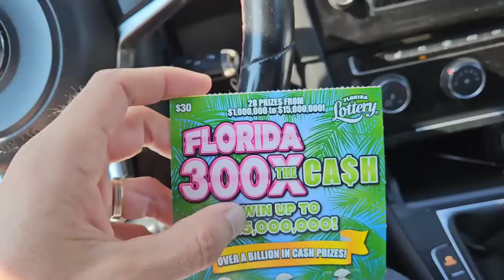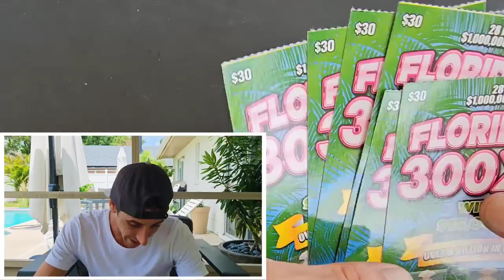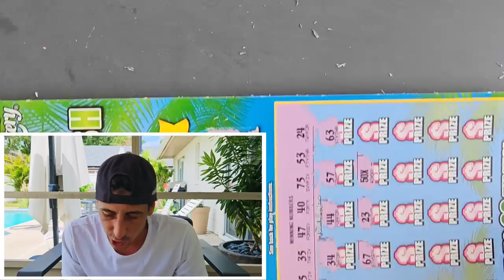💥I Did It!!💥 50X Baby🚀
6 x $30 300X the Cash scratch off tickets from the florida lottery!

Join Stake Online Casino here (copy/paste link):
stake.us/?c=07336ee4de